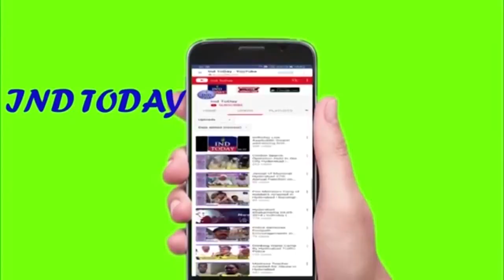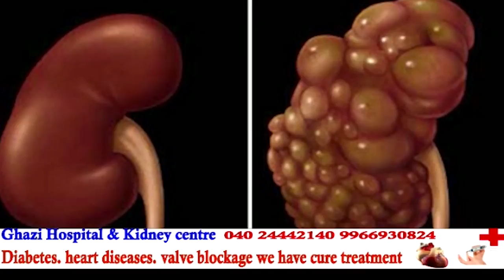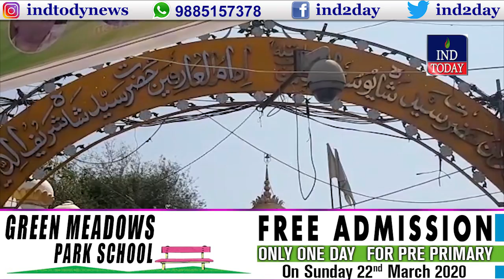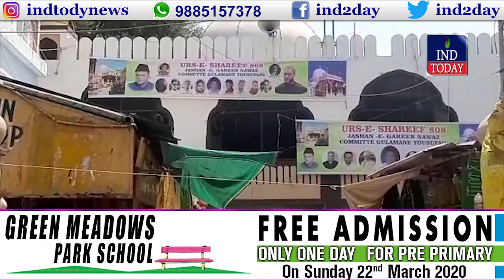Sunday Buzz Goes Missing as Hyderabad Shuts Down | Hyderabad Morning NewsWrap 16-03-2020